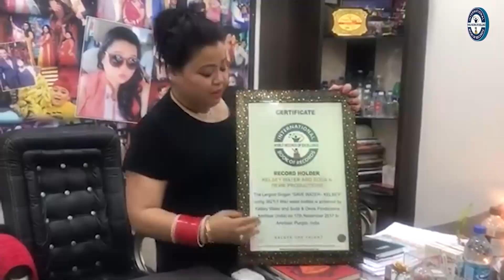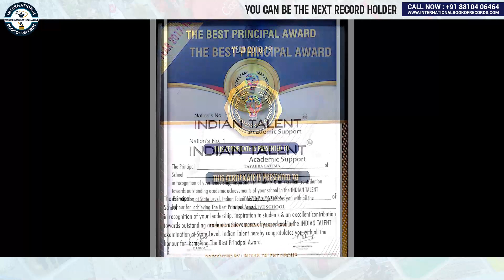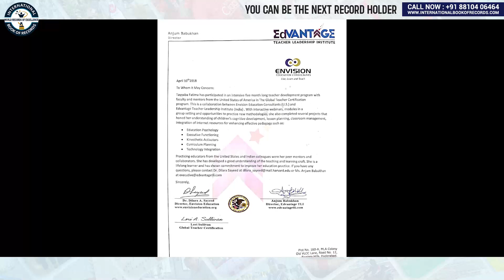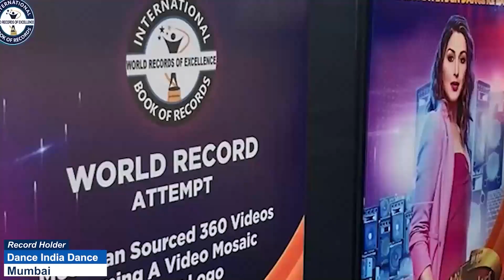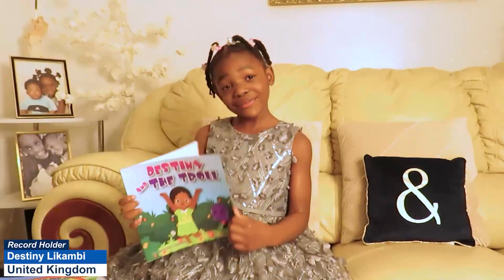MAXIMUM EDUCATIONAL CERTIFICATES ACHIEVED BY A FEMALE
The World Record of “MAXIMUM EDUCATIONAL CERTIFICATES ACHIEVED BY A FEMALE” was achieved by TAYYABA FATIMA on 5th September 2020 from Hyderabad (Telangana) India. She achieved 25 educational certificates from various institutes over the last 10 years and has set a new world record for International Book of Records.

VIDEO HIGHLIGHTS

Which woman has the most degrees in India?
Which certificate is the highest?
What is highest qualification Marksheet?
What is the highest qualification in education?